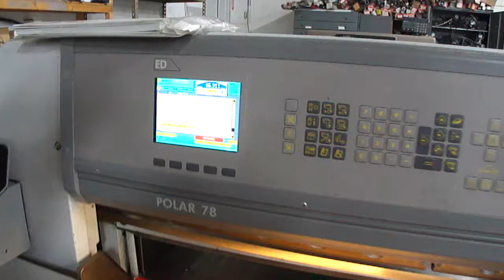Polar 78 Programmable Paper Cutter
This is a Polar 78 paper cutter in operation.